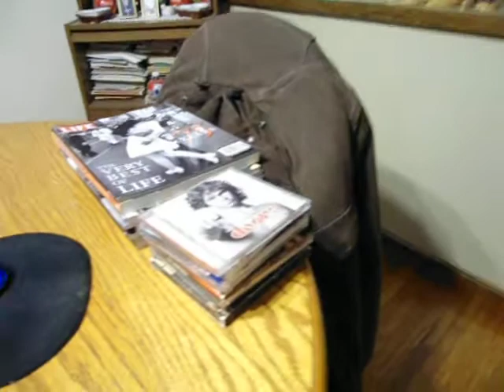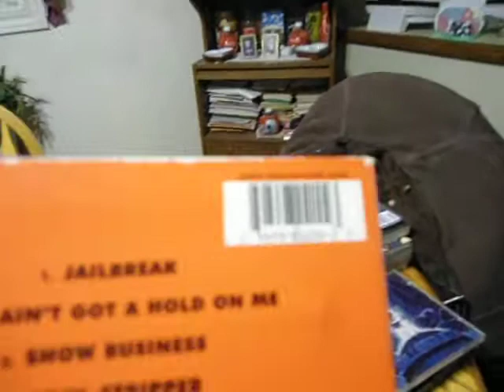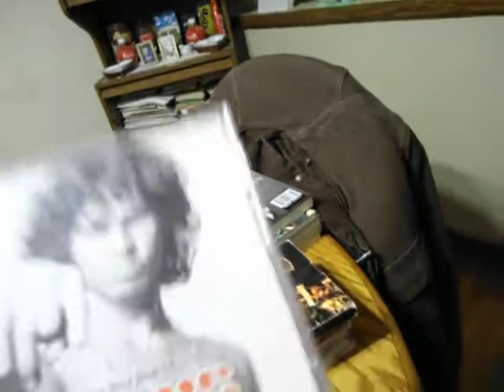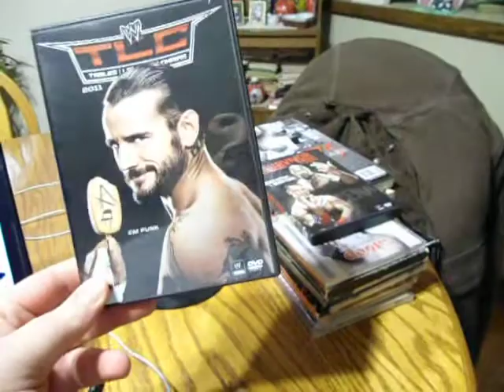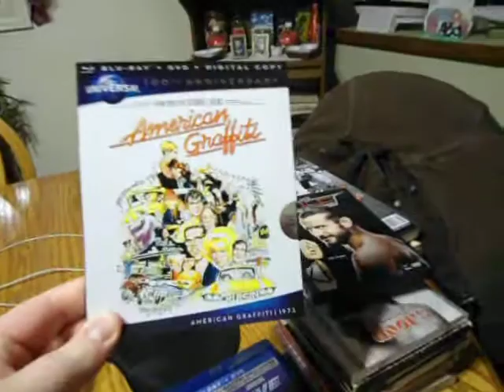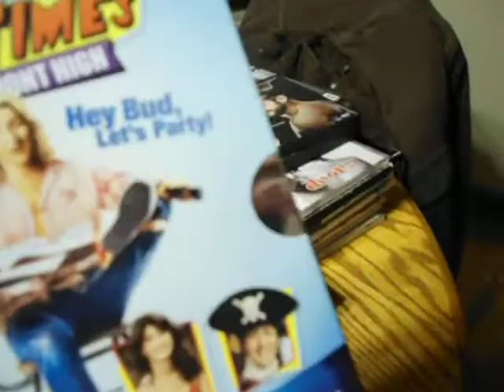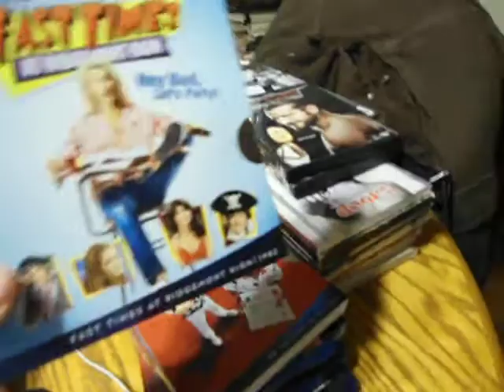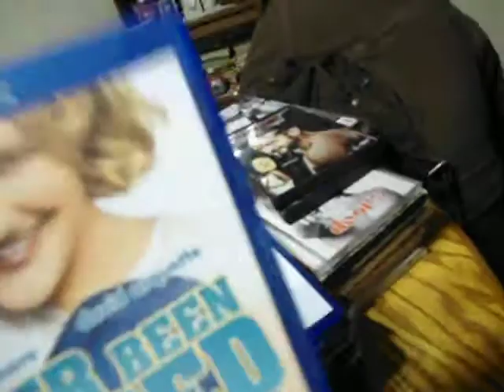Blu-ray- DVD-CD COLLECTION UPDATE.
SHOWING MY PICKUPS THIS WEEK.